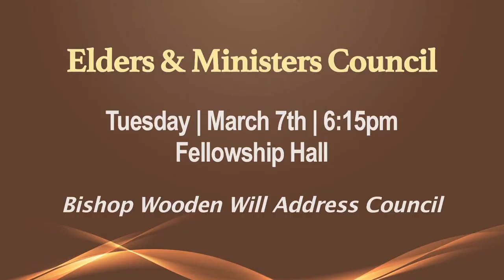Weekly Announcements 2-26-17